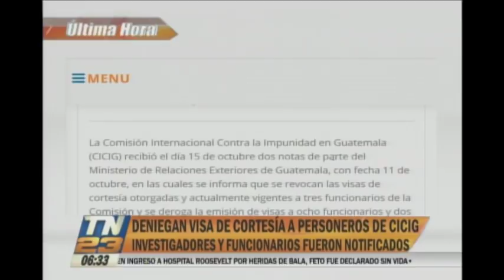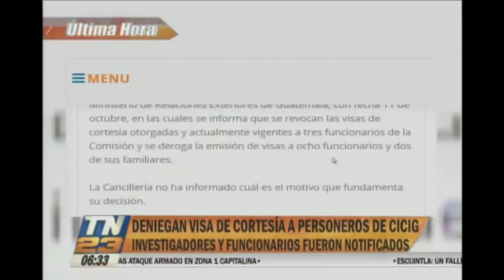Deniegan visa de cortesía a personeros de CICIG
Investigadores y funcionarios fueron notificados
La Comisión Internacional Contra la Impunidad en Guatemala recibió dos notas por parte de la Cancillería donde se anunciaba que fueron revocadas las visas de cortesía otorgadas a tres funcionarios.